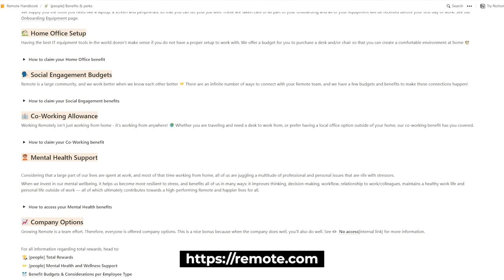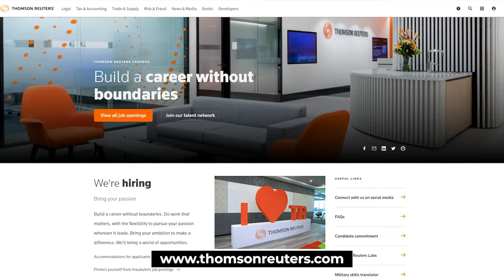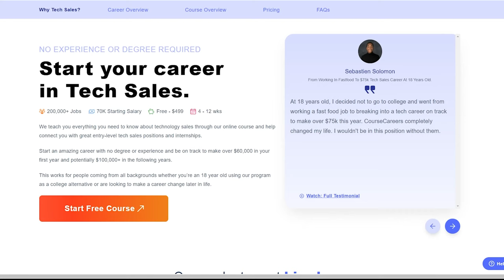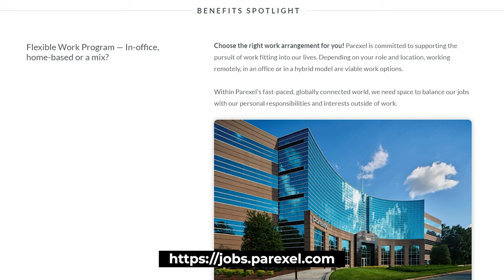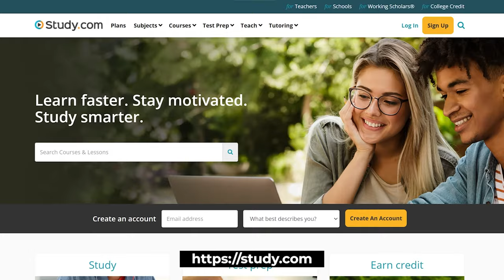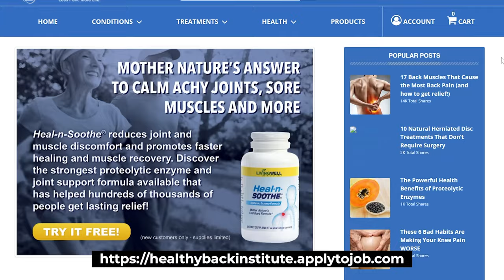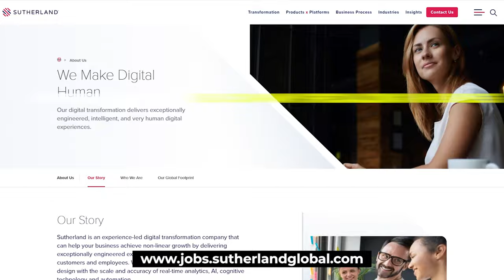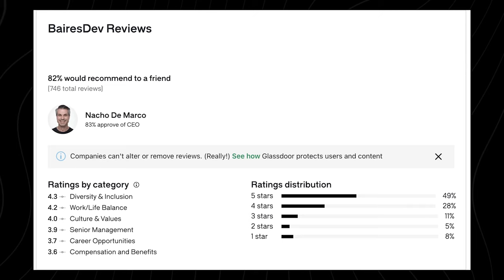Work From Home Worldwide With These 11 Companies Always Hiring Entry Level Remote Jobs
Work from home worldwide with these 11 companies that I'll be sharing with you. These companies always hire and offer remote roles worldwide. That means you can earn money online wherever you are in the globe.

These reputable companies offer location-flexible roles, allowing you to earn money online this 2024. You can get hired fast and start your at-home career today! I'll give you tips to land these legitimate work from home jobs. So, if you want to earn a steady income online in 2024, no matter where you live, make sure to finish this video.

Show transcript

Shane Hummus
Videos
About